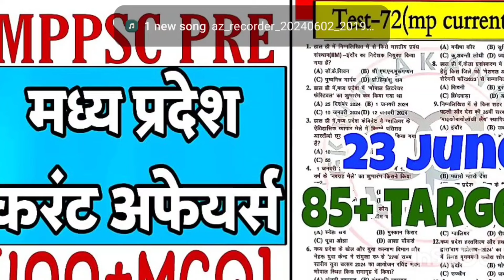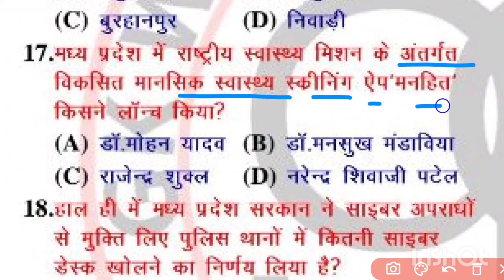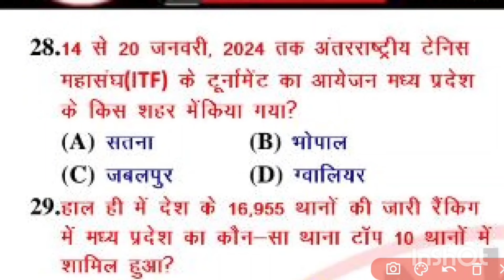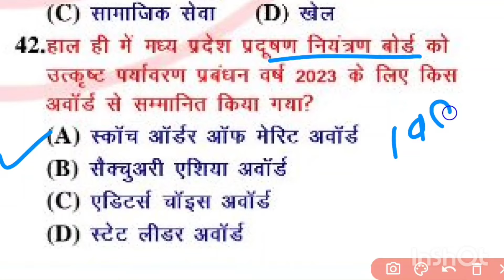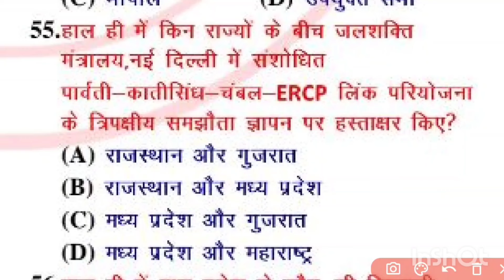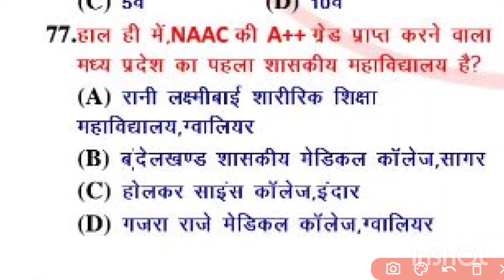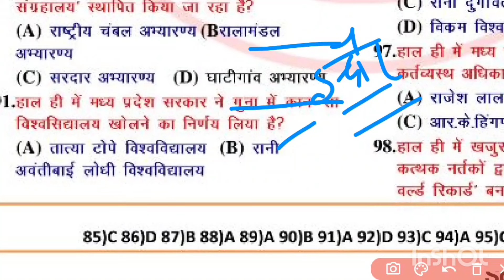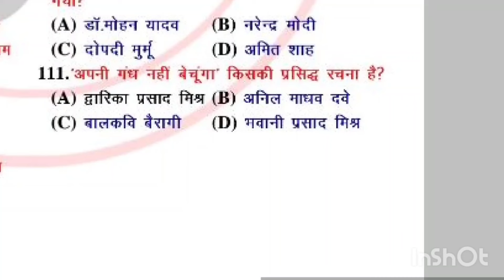MPPSC PRE 2024| मध्य प्रदेश करंट अफेयर्स | test -20|85+ marks target| mp current mcq#mppscpre2024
super-30 playlist👇👇yseries

Pre-10 books। (2799/)
Mains-44 books